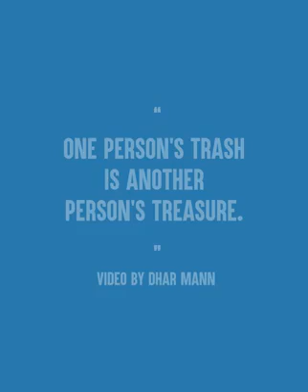a girl asking her mum for food